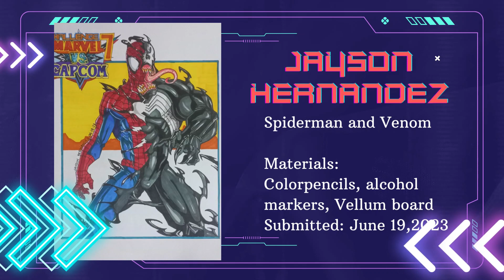DAMING MAGANDANG ENTRIES! NAHIRAPAN MGA JUDGES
Salamat sa lahat ng sumali sa MVC both Rookies and Masters.
napakagaling nyo at ang daming magaganda nahirapan mga judges.
Kung di man kayo nanalo this time. wag sana kayong panghinaan ng loob at maging inspiration ito para mas maging malakas sa susunod nyong pagsali.

Salamat din sa mga SPONSORS ng event na ayaw magpabanggit na nag donate ng CASH at ARTMATS. GodBless sa inyo,.